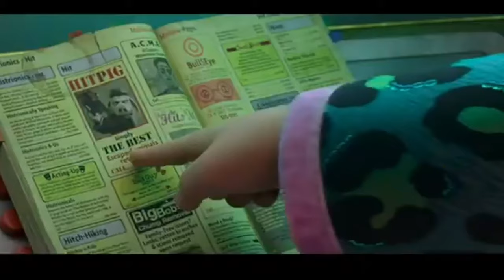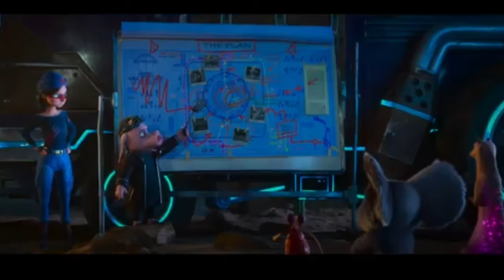Трейлер фильма "Свин-наёмник" (2024) Джейсона Судейкиса и Рэйнна Уилсона HD